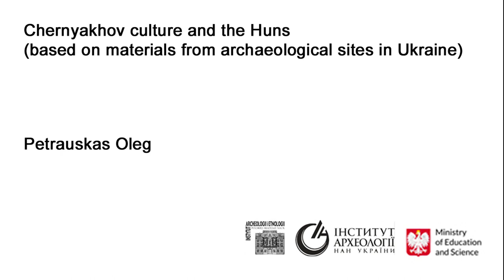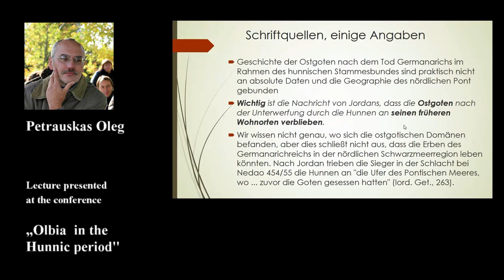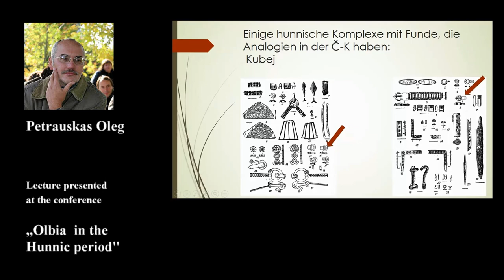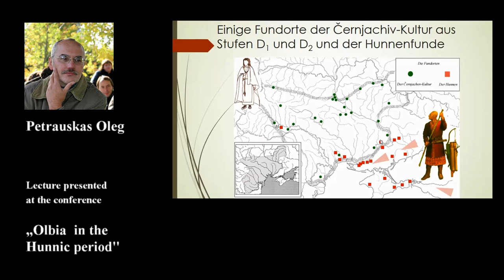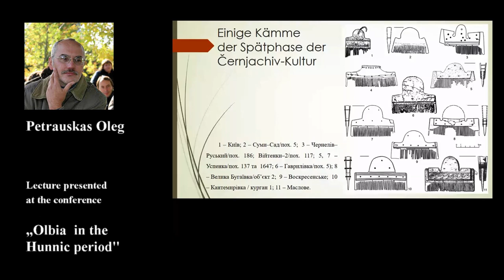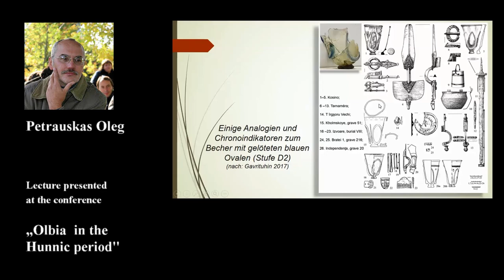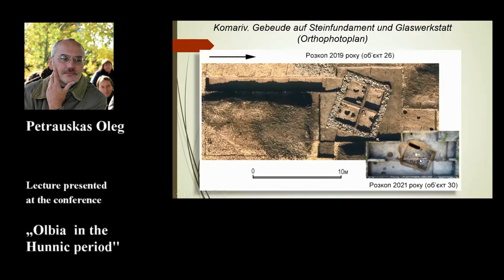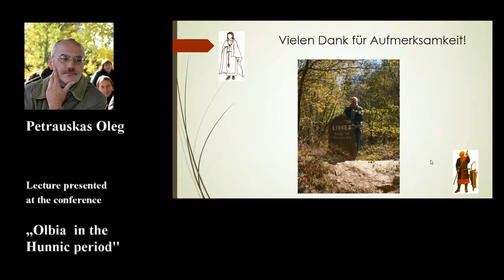Lecture 13 from conference "Olbia in Hunnic Period" by Petrauskas Oleg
Institute of Archaeology and Ethnology of the Polish Academy of Sciences
 and
Institute of Archaeology of the National Academy of Sciences of Ukraine

presents a lecture from a scientific conference: Olbia in Hunnic Period

organized at November 5–6, 2021

Author:  Petrauskas Oleg

Title: Chernyakhov culture and the Huns (based on materials from archaeological sites in Ukraine)

Abstract: The issue of the relations between the Chernyakhiv culture and the Huns is considered based on archaeological data and information from the written sources, principally the writings of Ammianus Marcellinus and Jordanes. The Huns appeared in the Black Sea region at the end of the reign Rex of the Goths Germanarich (between 369–375\376). It corresponds to the end of phase C3 in the relative chronology of eastern Europe antiquities. According to Jordanes, the Ostrogoths stayed in their places of residence after being subjugated by the Huns. This appears to be corroborated by the assemblages of finds representing the Chernyakhiv culture which correspond largely to phases D1 and D2 (about 370–450) of the European relative chronology.

The disappearance of Chernyakhiv culture can be explained only taking into account the polyethnic nature of this formation. For instance, according to the written sources, it took the better part of half a century for the Ostrogoths, one of the components of the Chernyakhiv culture, to migrate to the Roman provinces. The fate of other components of the culture can be reconstructed from archaeological sources. Some of Chernyakhiv culture artifacts (glass cups, buckles, combs, antique imports) can be dated to the end of the 4th and the first half of the 5th centuries. The ethnocultural specificity of late Chernyakhiv culture is mostly associated with the Scythian-Sarmatian and early Slavic components. The disappearance of this culture appears to be the result of a complex set of socio-economic factors.